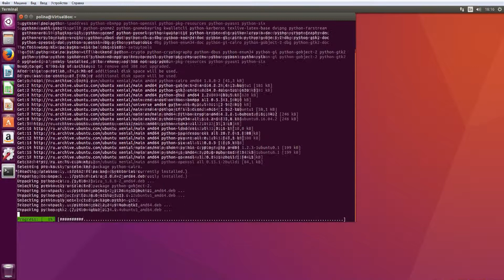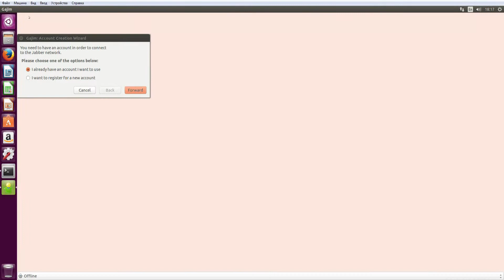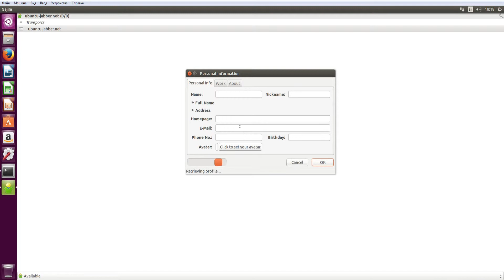[Gajim] Installation on Ubuntu Desktop